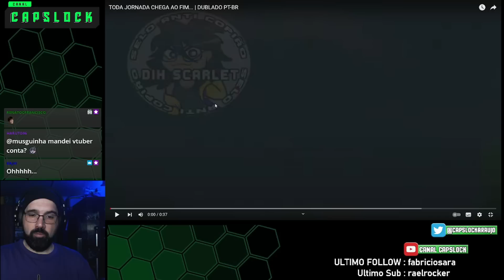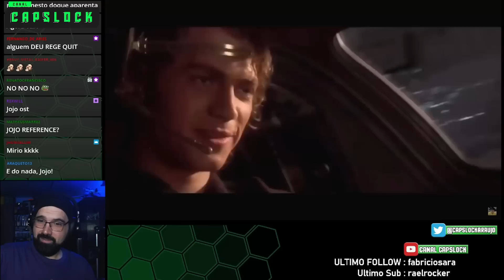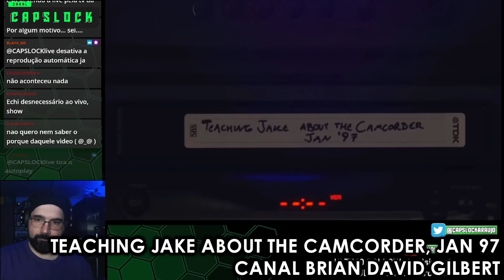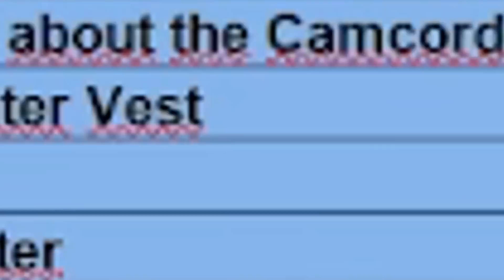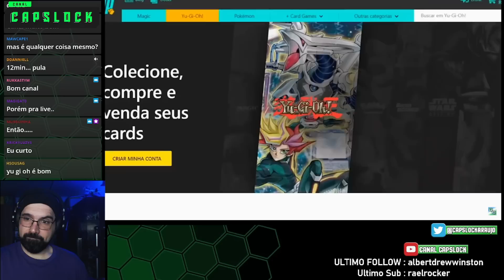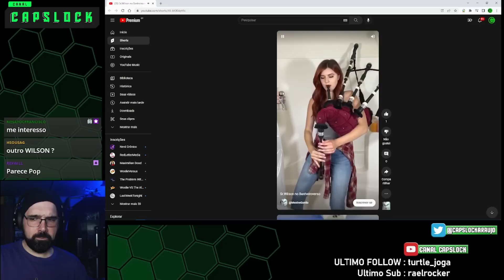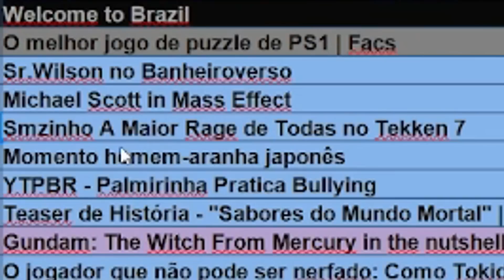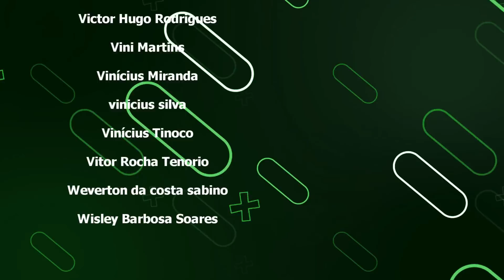ESSE VIDEO É NOTA 10 ?! - REACT NIGHT - CAPSLOCK